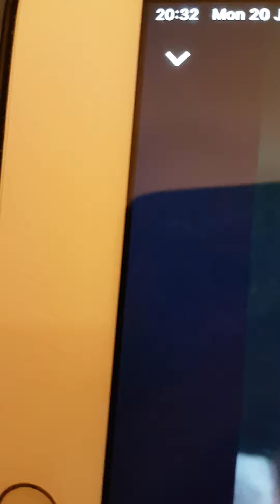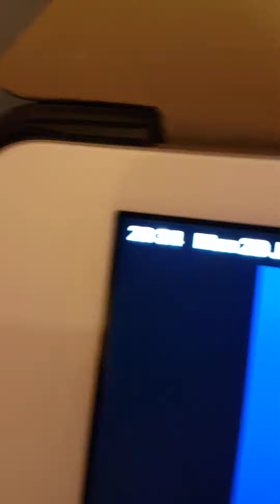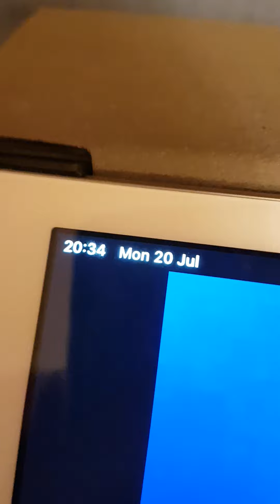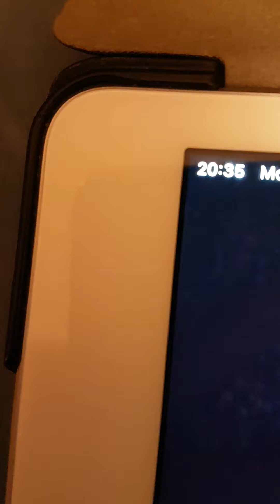All Cried Out 😂